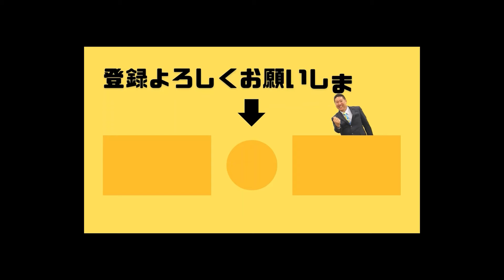立花孝志「NHK 政治家のスキャンダルなぜ報道しないの？スクープ報道しろよ」